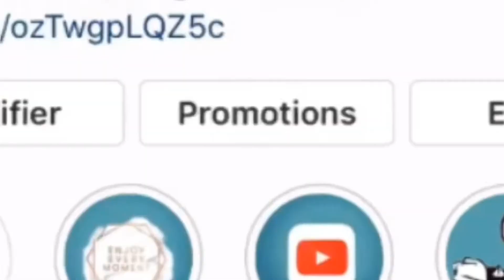COOLING GEL MENTHOL ET ALOE VERA | CRASH TEST 🤦🏽‍♀️💆🏾‍♀️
Coucou la compagnie je vous ai fais un crash test avec un gel refroidissant, apaisant pour tout type de peau. Genre, rien à avoir avec un les cheveux mais j’ai testé et voici le résultat en vidéo 🤣.

Ce genre de test est à essayer si souhaiter. Je n’ai pas eus de casse ou d’incident quelconque. Penses tu essayer ce test sur tes cheveux ?

CETTE VIDÉO N’A PAS DE COLLABORATIONS COMMERCIALE.

Produits utilisés :
Cooling gel : Betty’s nature